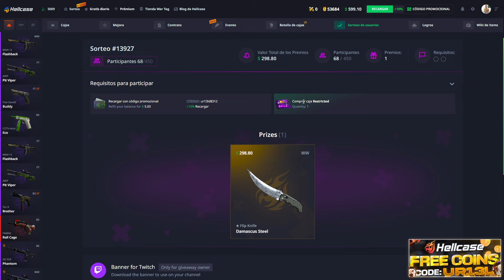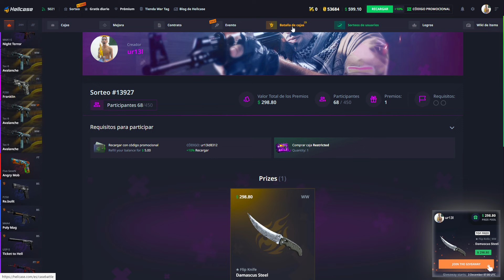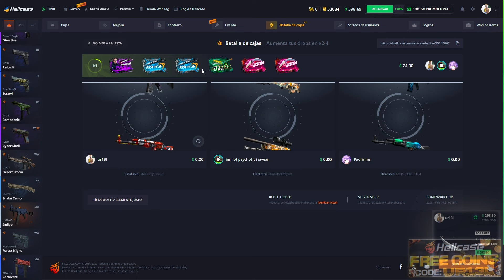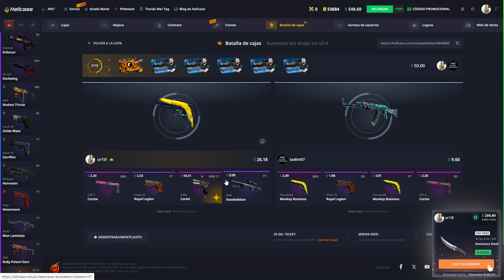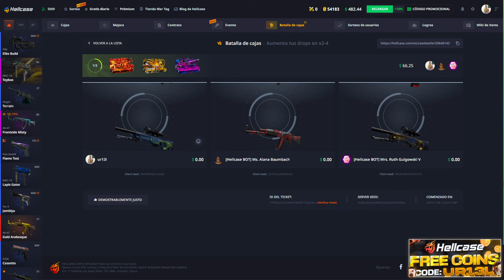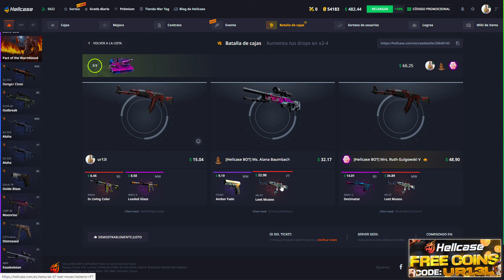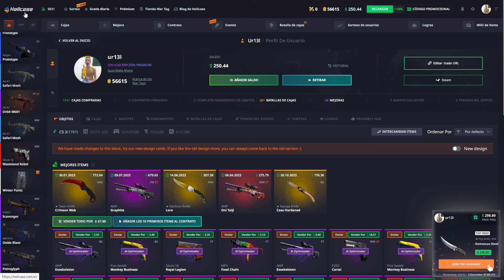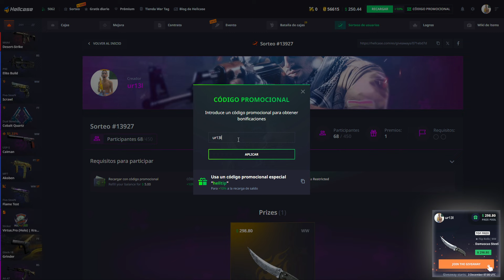CUANDO NO SE PUEDE, NO SE PUEDE... | SORTEO $300